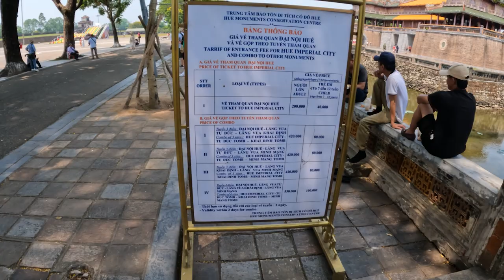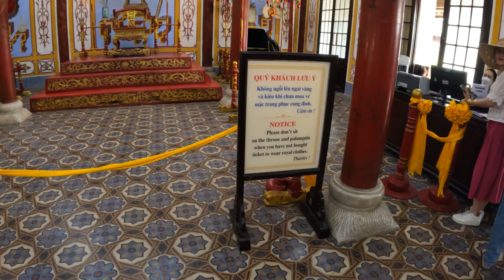Hue and its marvelous Imperial City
The ancient Hue, located on the bank of the Huong River, was recognized by UNESCO as one of the World Heritage Sites. This city is the cradle of Vietnamese culture and used to be the national capital, educational, cultural and political center of Vietnam under the Nguyen Dynasty.
Hue’s unique history is appealing to any history buff.
Home to national treasures, including complex of temples, pagodas, tombs, and monuments, this riverfront town welcomes millions of tourists arriving annually to see these fascinating sites. Although the American troops had destroyed many historic structures in the past, Hue does retain its charming beauty.
Besides antique sites, Hue also offers some exquisite beaches like Lang Co and Thuan An. A few mineral hot springs available are My An and Thanh Tan. Hue deserves at least a couple of days to visit.